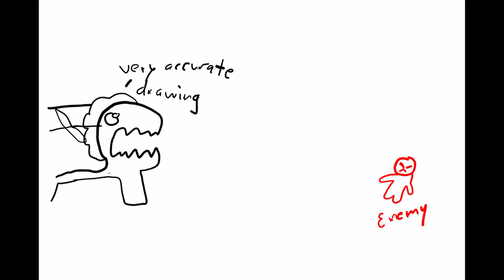LöwengeMÜLL! (Destiny 2 [German])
okay ich bin schlecht, aber versucht IHR mal damit zu spielen!